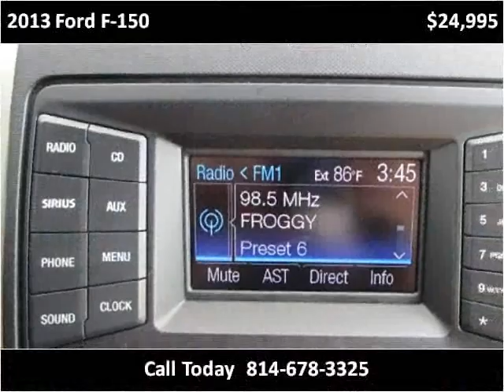2013 Ford F-150 Used Cars Cranberry PA